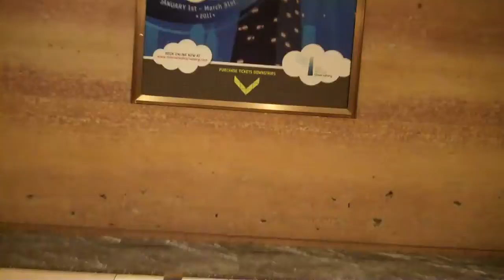escalators at hancok